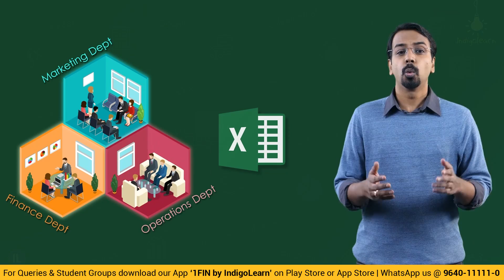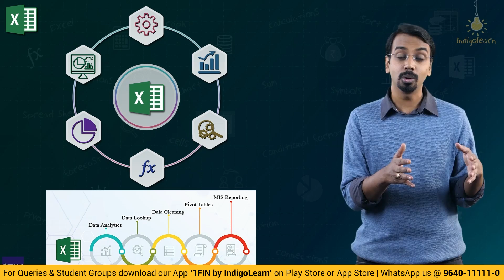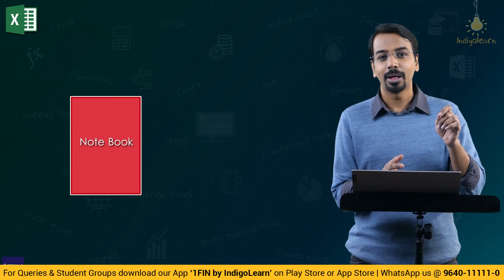Why is it important for CA Students to learn MS Excel? | CA Suraj Lakhotia